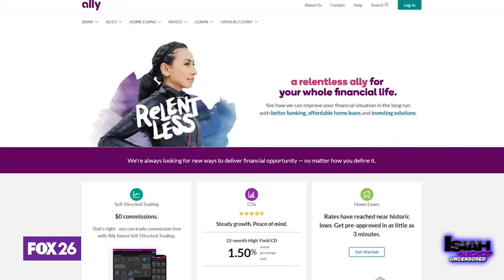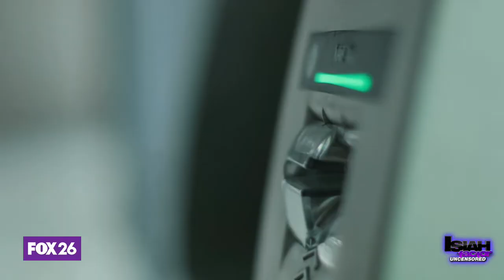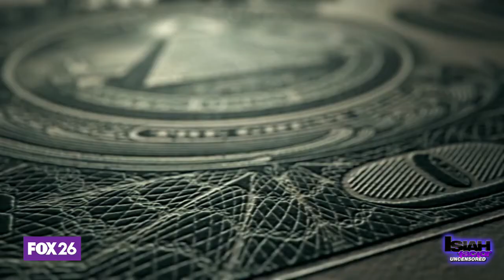Ally Bank axes overdraft fees – should they exist at all?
A popular online banking company, Ally Bank, announced it will once and for all put an end to all overdraft fees. Marc Davenport, CEO of RMI Capital, discusses why this is a good move and how banks will keep making money despite this change.